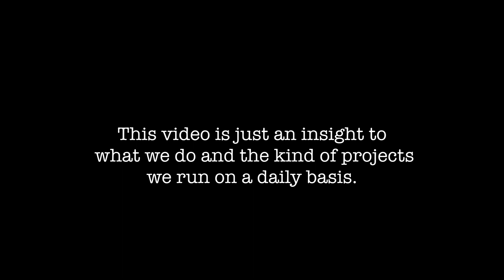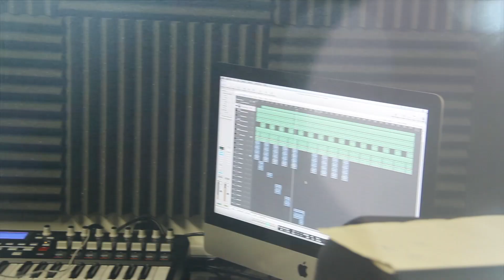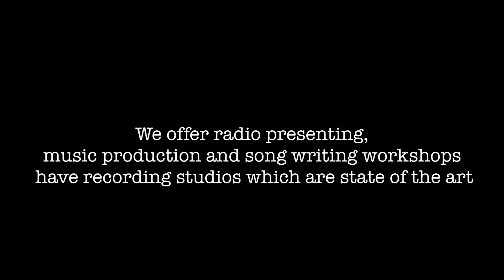New promo video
A snap shot of what we do on a daily basis. Enjoy :)